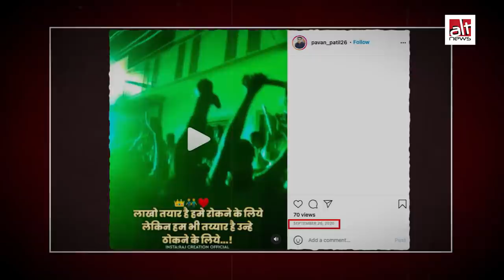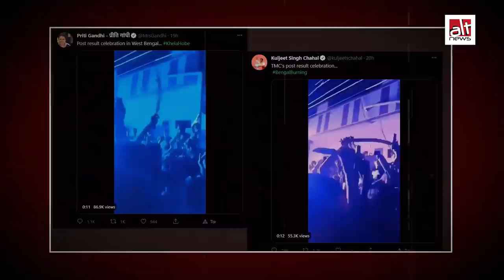West Bengal violence Fact-Check : ये भीड़ 'Khela Hobe' गाने पर नहीं नाच रही, वीडियो 2020 का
This viral video does not show TMC celebrating its victory after winning the West Bengal elections.